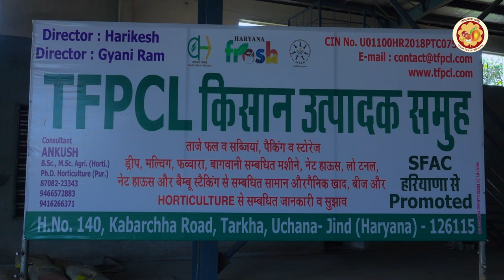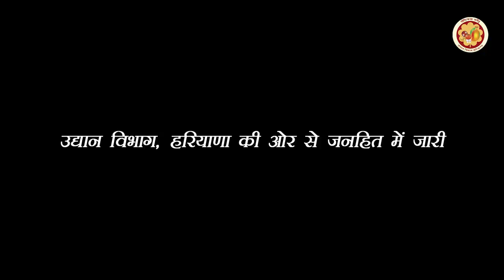हरियाणा के जिला "जींद" के प्रगतिशील किसान "श्री ज्ञानी राम" की सफलता की कहानी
खुशाल  बागवानी
For Hort Haryana Schemes
बगवानी सहायता केंद्र टोल फ्री नंबर
Working Hours  :  9:am to 5:pm in working days